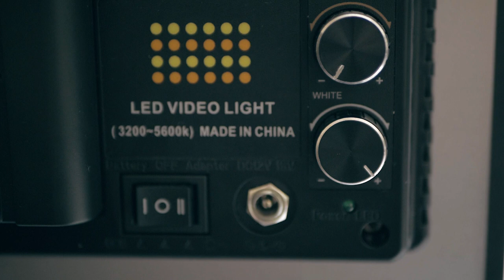2 CHOSES plus IMPORTANTES que votre CAMÉRA pour de BELLES VIDEOS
2 CHOSES plus IMPORTANTES que votre CAMÉRA pour de BELLES VIDEOS

Aujourd’hui je vous explique 2 CHOSES qui sont bien plus importante que votre CAMERA, que la qualité de votre caméra.
Pas besoin d’avoir une caméra à 2000€ si vous ne gérez déjà pas ces 2 paramètres.
J’espère que cette vidéo pourra vous aider, et vous empêchera de vous dire que vous ne pouvez pas commencer la vidéo si vous n’avez pas la meilleure caméra de l’année ;)

Musique proposée par La Musique Libre

MATOS PRINCIPAL :
📸 Caméra : Lumix G80
📷 Objectifs :

MES ACCESSOIRES :
Cartes SD : Sandisk Extreme Pro 64GB
Trépied :